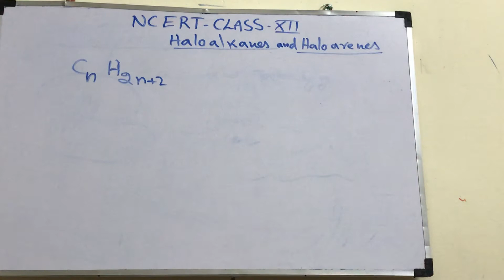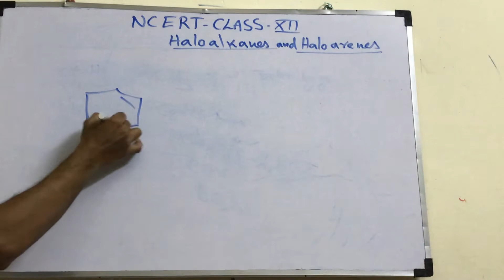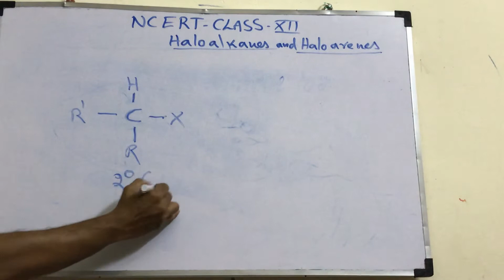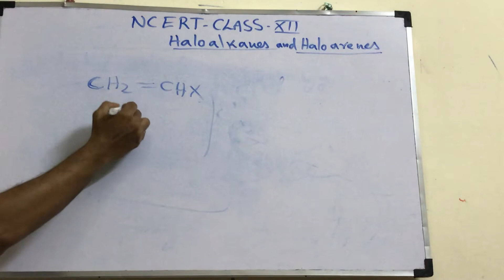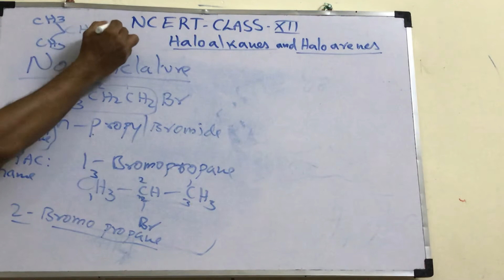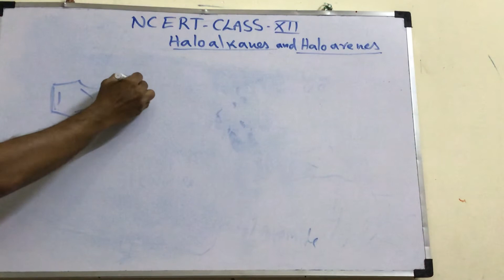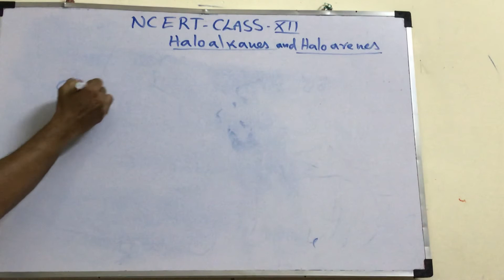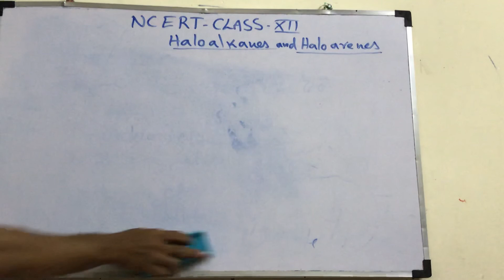Class 12 Chemistry Haloalkanes and haloarenes: CBSE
Haloalkanes and haloarenes NCERT
Class XII
CBSE
CHEMISTRY